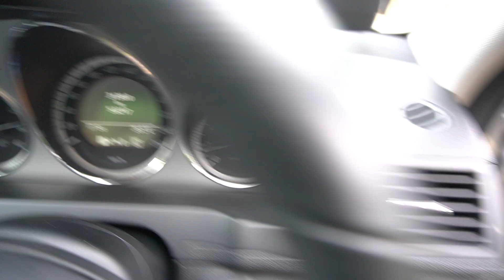SLV9144B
MERCEDES BENZ C200 CGI